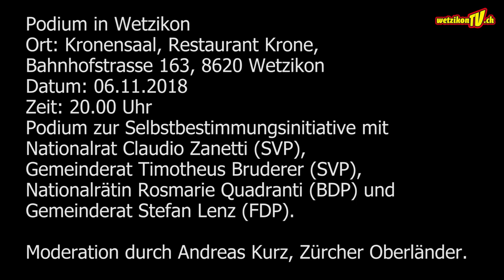Selbtbestimmungsiniative Podium, Wetzikon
Podium in Wetzikon
Ort: Kronensaal, Restaurant Krone,
Bahnhofstrasse 163, 8620 Wetzikon
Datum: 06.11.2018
Zeit: 20.00 Uhr
Podium zur Selbstbestimmungsinitiative mit
Nationalrat Claudio Zanetti (SVP),
Gemeinderat Timotheus Bruderer (SVP),
Nationalrätin Rosmarie Quadranti (BDP) und
Gemeinderat Stefan Lenz (FDP).

Moderation durch Andreas Kurz, Zürcher Oberländer.

WetzikonTV

Produktion:
Mediaktion GmbH
Eichstrasse 6
8620 Wetzikon